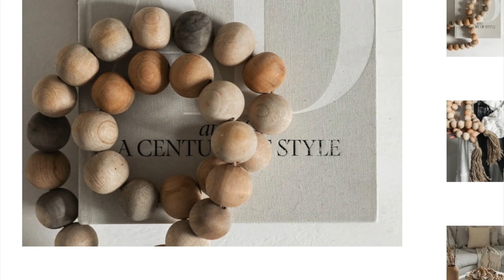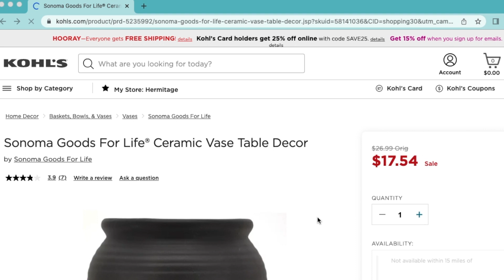GET THE LOOK FOR LESS | VINTAGE INSPIRED ITEMS | LOOK FOR LESS CHALLENGE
Are you tired of high prices but want the look in YOUR HOME!?
Well today, I am showing you some amazing DUPES I came up with of some items I have really been wanting!!

⏱️TIME STAMPS⏱️
-Pottery Barn Black Riser: 02:09
-Java Beads: 04:36
-Vintage Chinese Vessel: 10:30

MY FAVORITE GAUZE/MUSLIN BLANKET FROM AMAZON
RETINOL SERUM FOR ACNE
SOLID WOOD REPLACEMENT SOFA LEGS 6”
AIRTIGHT FOOD STORAGE JARS
GOOSENECK WALL SCONCES (2PK)

-Fetch Rewards: Shop anywhere, Snap every receipt. Sign up for Fetch using my code “5C4YV” and get your first 2,000 points when you snap your first receipt!!